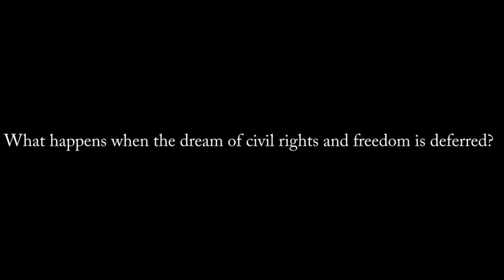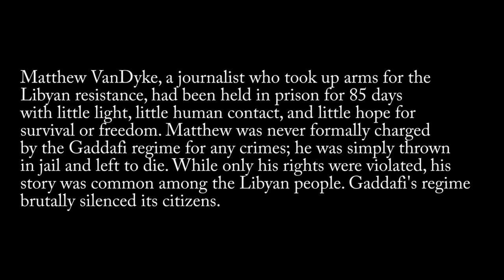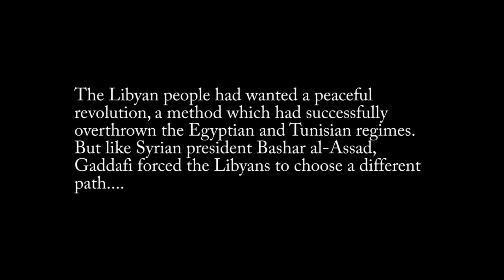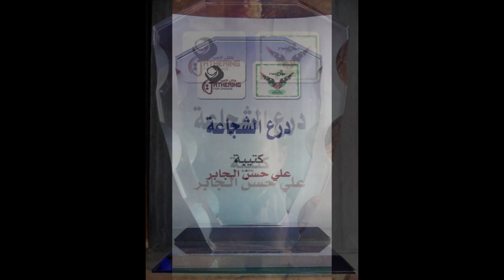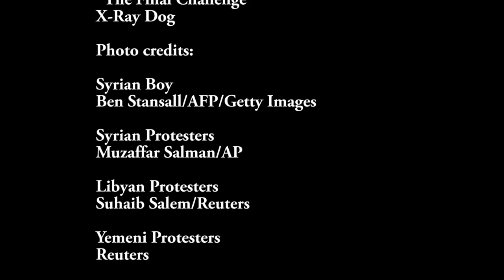A Dream Undeferred: Matthew VanDyke and the Libyan War HD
This is my entry for the HAMSA "Dream Deferred" Essay Contest. The film documents Matthew VanDyke's experiences in Libya, his brushes with civil rights violations, and how we should contribute to the Arab Spring.

Question Prompt:

"Viral Video: You have been given $1,000 to make a short video (1-4 mins) about individual rights in the Mideast. Share the script for your video, which can expose repression, showcase a campaign, or dream of a better future. bonus: Make the film and provide a YouTube link."

"A Dream Deferred"- Langston Hughes

What happens to a dream deferred?

Does it dry up
like a raisin in the sun?
Or fester like a sore--
And then run?
Does it stink like rotten meat?
Or crust and sugar over--
like a syrupy sweet?

Maybe it just sags
like a heavy load.

Or does it explode?